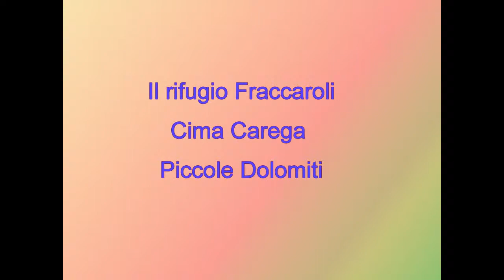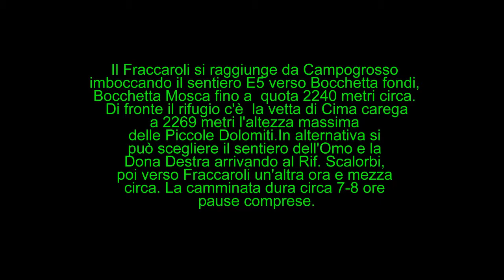fraccaroli.avi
Arrivo al Rifugio Fraccaroli - Piccole Dolomiti Vicentine. Quota m 2240